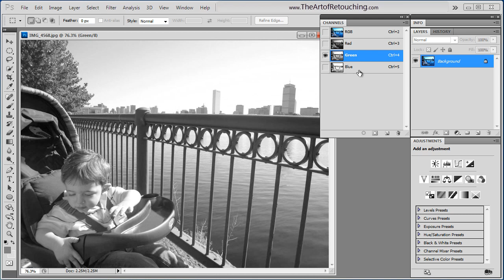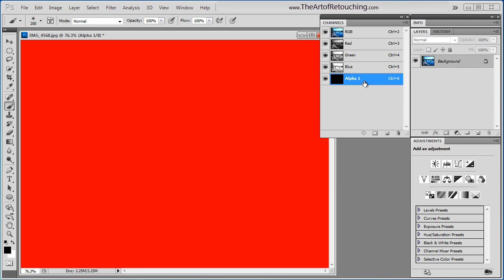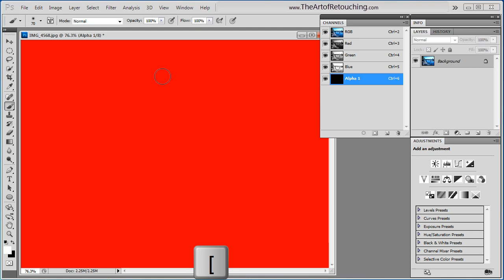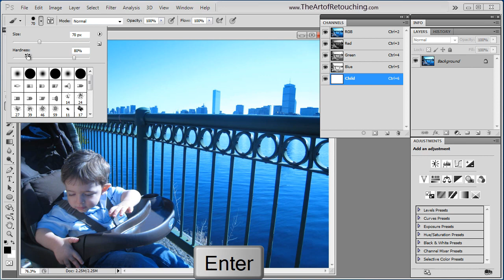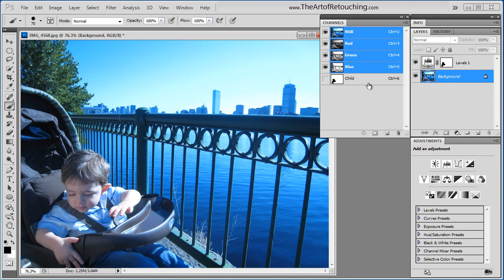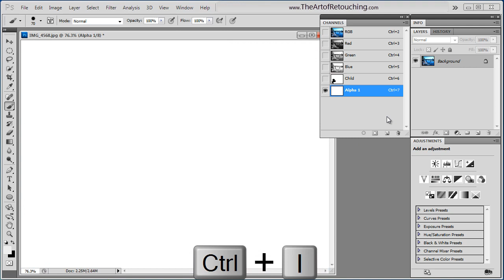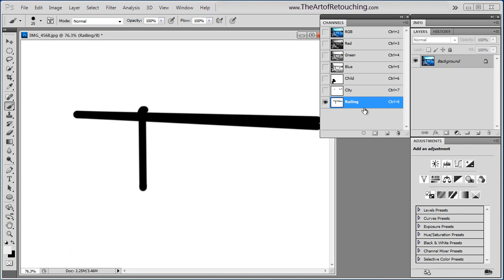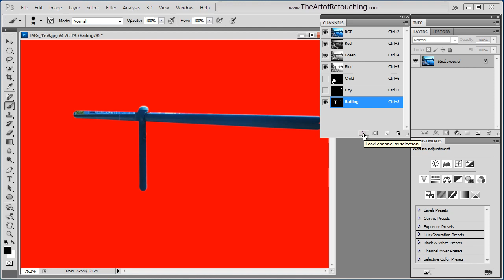Alpha Channels For Masking - Photoshop Tutorial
- This Photoshop video tutorial will introduce Alpha Channels. This is the second of four videos about working with channels. We will explain what Alpha Channels are, and how they differ from regular Color Channels. Before you watch this video, we recommend you watch the previous Adobe Photoshop tutorial about Color Channels, and you can then follow this one with Spot Channels, and the Channel Mixer which you can find on our main

Alpha channels are additional channels that can be added to an RGB or CMYK image. They are generally used to hold complex masking information. While layer masks can hold the same information, Alpha channels allow you to have access to that mask, but not have it actually used within the image. As an example, if you mask a person, you can use an Alpha Channel to hold the mask of a full person from head to toe. You can then use a layer mask in the image would contain parts of that person, like the arms, legs, face, etc. So basically, the Alpha Channel holds the full figure, and the layers use parts of that mask. But again, this is only an example. In the end, it is only a dummy layer used to hold information that you may need later.

This Adobe Photoshop Tutorial answers the question: How to use Alpha Channels For Masking? This tutorial is also valid for older versions of the Creative Suite series, including CS, CS2, CS3, CS4, CS5, CS6 and CC. However, most of the Cropping options start with CS4. If you would like to learn more about Photo Enhancement from a Professional Retoucher, I offer consulting one-on-one classes. If you would just like to watch online videos, The Art of Retouching Studio offers many Photoshop Tutorials for Beginners and Advanced users.